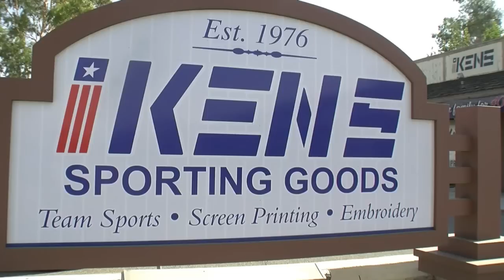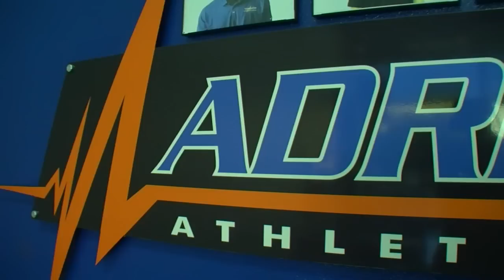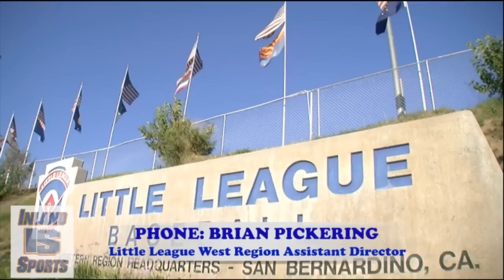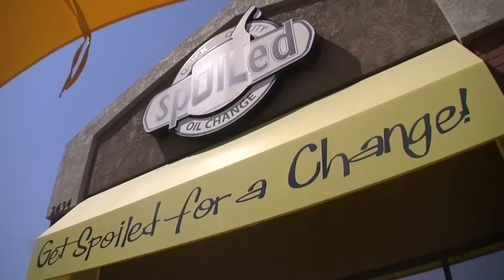UCLA DB Nate Meadors on The Inland_Sports Show (8-6-16)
UCLA defensive back Nate Meadors talks about the Bruins upcoming season and training camp at Cal State San Bernardino.
Plus, an update from the Los Angeles Rams training camp, Red Sox pitcher Steven Wright vs. the Dodgers, and Little League West & Northwest Tournament preview.